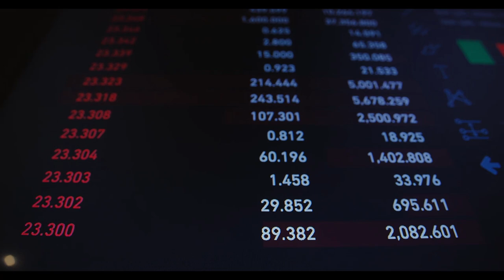SGK Uzmanı Murat Bal ‘geçmiş olsun’ diyerek açıkladı. ‘Emekliler kara kara düşünecek’